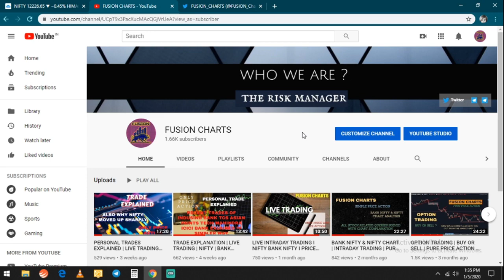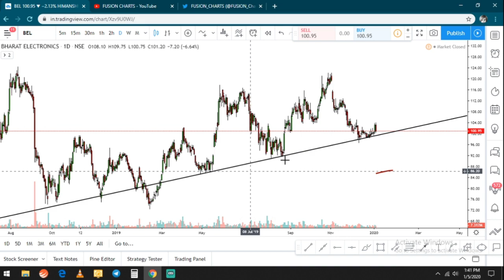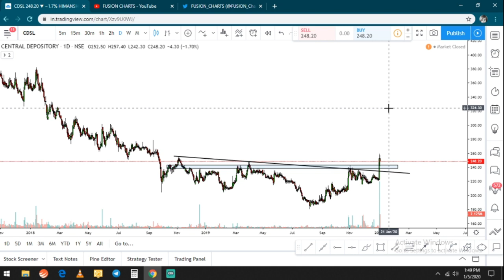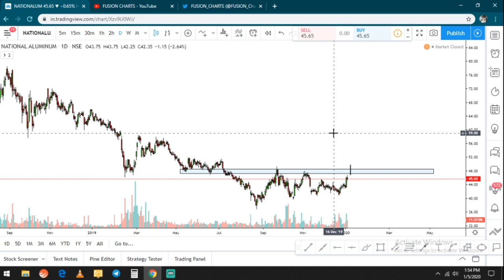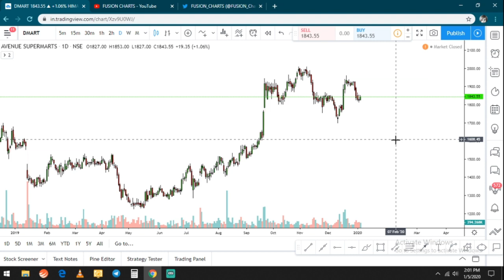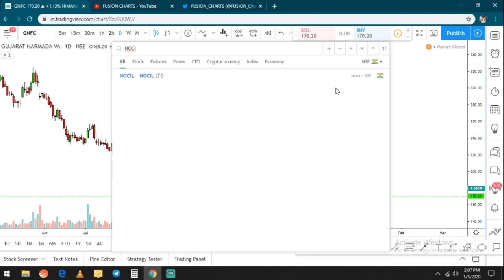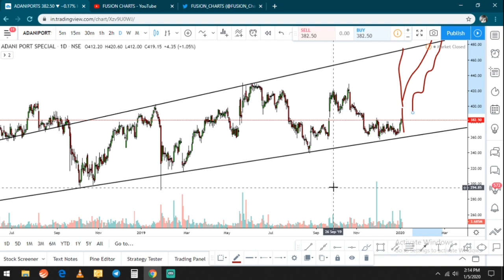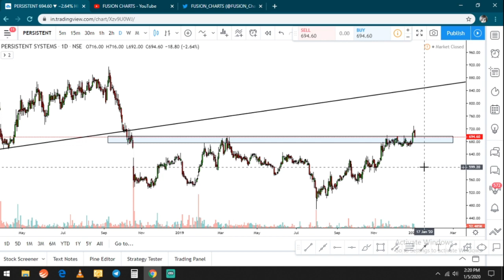CHART EXPLAINED | QUERIES | LIVE TRADING | ONLY PRICE ACTION | FOLLOW SIMPLICITY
HELLO GUYS

THIS IS EDUCATIONAL VIDEO  regarding PRICE  Action Analysis with simplicity AND without ANY INDICATOR OSCILLATOR & MOVING AVERAGES

AIM OF THIS CHANNEL IS TO AWARE THE MAJORITY OF TRADERS THAT MONEY CAN ONLY BE MADE THROUGH SIMPLICITY  WHO ARE LOOSING MONEY STILL WITH FOLLOWING ALL POSSIBLE THING IN STOCK MARKET

JOIN TELEGRAM CHANNEL FOR LIVE INTRADAY TRADING

TO TRADE WITH BEST RISK REWARD LIKE 1:4 1:8 1:10 1:15++